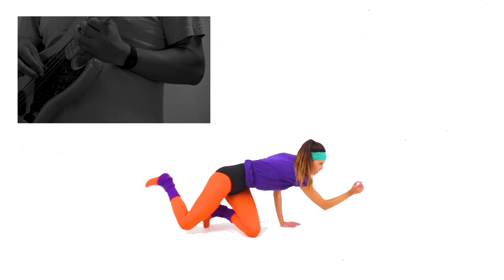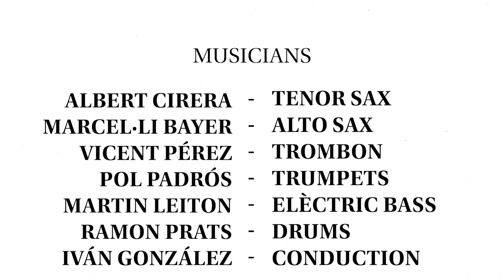RIFF I RAFFE Albert Cirera i Kamarilla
Albert Cirera - Tenor and Soprano Sax
Marcel.lí Bayer - Alto Sax, Clarinet & Bass Clarinet
Iván González - Trumpet
Pol Padrós - Trumpet
Vicent Pérez - Trombone
Martin Leiton - Electric Bass
Ramon Prats - Drums

Albert Cirera is one of the most prominent saxophonists of his generation; essential for understanding the current jazz scene and one of the greatest exponents of improvisation in the last decade in Catalonia.

He has managed to develop a solid trajectory both at home and abroad which has enabled him to perform in different international scenes.

On Aquella Cosa, Cirera puts together a collection of his originals and gives them new life with this septet. The complicity they share enables them to construct a language comprising melodies, grooves, and improvisation, along with experimentation with sound, texture and form.

Albert Cirera is a mature musician; capable of expressing himself comfortably in any of the musical registers he has tackled;
demonstrating that music is not so much a question of style as it is of experience.

Albert Cirera and Kamarilla make music in its purest form. Aquella Cosa will make you laugh, dance ,breathe, and live!

DANCERS
Tura Gómez Coll
Naya Monzón Álvarez

MUSICIANS
Marcel·li Bayer – Alto Sax
Vicent Pérez – Trombon
Pol Padrós – Trompet
Martin Leiton – Elèctric Bass
Ramon Prats – Drums
Iván González - Conduction

Choreography
Tura Gomez Coll

Camera Musicians
Marc Vila

Camera Dances and editing
Èric Alcoberro

Original Idea
Albert Cirera

Music recording, Mix and Master
Sergi Felipe